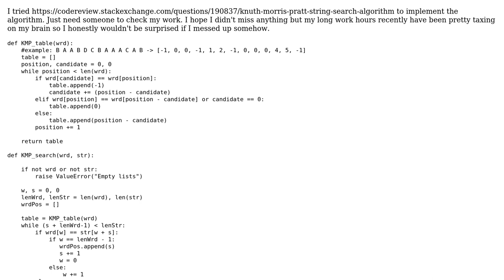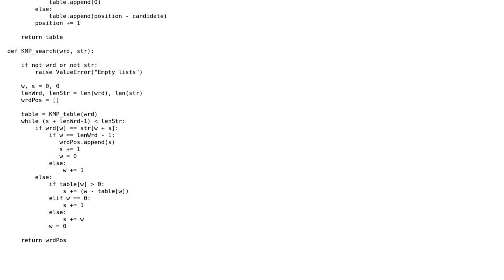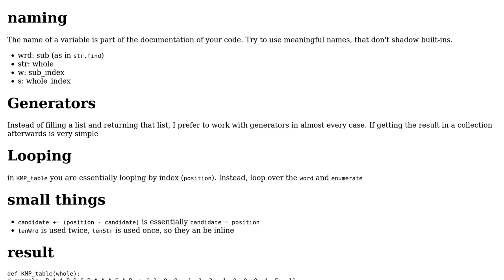Code Review: Knuth-Morris-Pratt Search Algorithm 2 Python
With thanks & praise to God, and with thanks to the many people who have made this project possible! | Content (except music & images) licensed under CC BY-SA | Music | Images & others | With thanks to user Maarten Fabre user Anonymous3.1415 and the Stack Exchange Network Trademarks are property of their respective owners. You are responsible for your own actions.